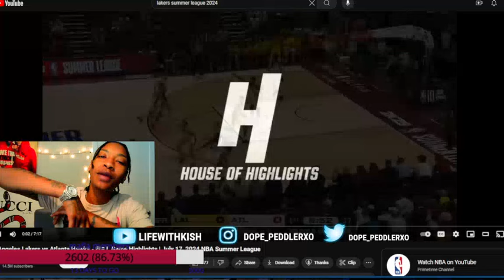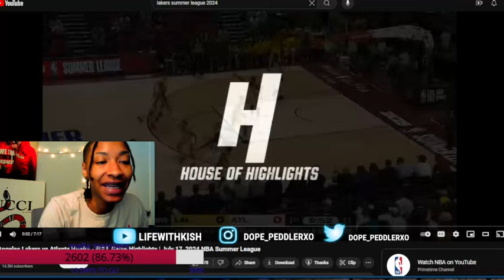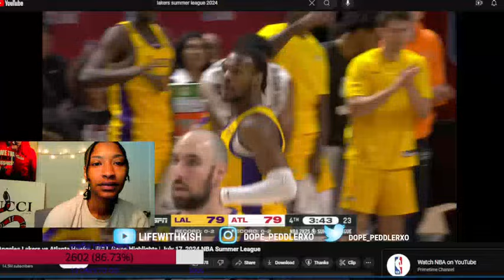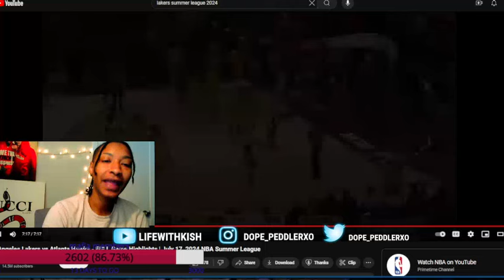NBA SUMMER LEAGUE LAKERS VS HAWKS GAME JULY 17, 2024